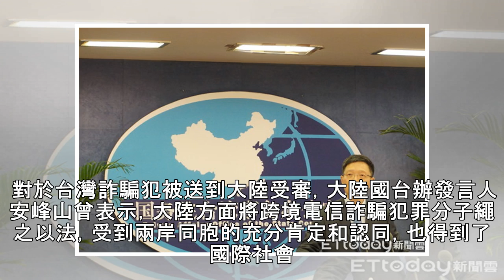376名台籍詐騙犯遭陸關押 陸委會呼籲兩岸司法合作 | ETtoday新聞雲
376名台籍詐騙犯遭陸關押　陸委會呼籲兩岸司法合作 | ETtoday新聞雲
▲台灣詐騙犯被送到廣州受審。（圖／視覺中國） 記者曾俊豪／台北報導 中國大陸廣州花都區人民法院13日對兩起跨境電信詐騙案做出一審判決，被指控涉及詐騙罪的29名台籍被告中，主嫌陳俊志、林宗儒被判處有期徒刑11年和10年6個月，其他27名被告人判10年至3年不等。陸委會發言人邱垂正下午呼籲，兩岸必須透過司法合作，落實瓦解犯罪集團。他表示，目前共有376名台籍詐騙犯遭到大陸關押。 邱垂正指出，目前關押在...